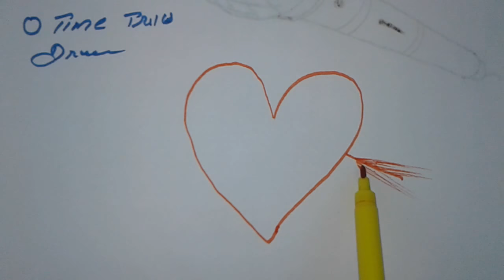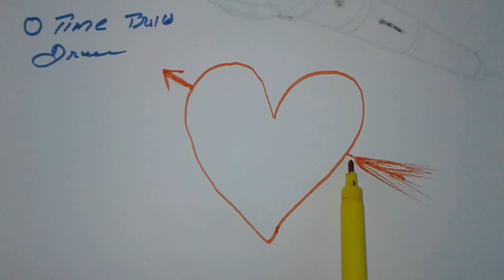Dil banane ka tarika | dil kaise banate hain | Heart wings drawing | Cute love drawings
Hello Dosto Aaj ki video mein aap sab ka hardik sawagat hain.Baat kare aaj ki video ke bare mein tou aaj ki video mein hum log baat karne wale hain ki dil kaise banate hain

Agar aap dil banane ka tarika sikhna chate ho tou bane rahe es drawing Tutorial mein
Es ke bina Agar aap student ho yeh fir aap ke pass drawing subject hain tou yeh aaj ke video mein dil kaise banega ke bare mein sikhane wale hain.

kuch log soch rahe hain kee dil banana buhat muskil hain lekin Aap galat ho dil ka chitra banana bhuhat asaan hain jo ki aap ko hamare chaanel dubara bataiya jayega.

Dusri taraf aap log yaha par free online drawing classes le sakte ho aur drawing ke bare mein free mein jankari hasal kar sakte ho.

Video Time
Daily upload video at 8:00 pm at night, so please wait for 8:00 for fresh video.

Cute love drawings
Drawings of love
Easy chicano love drawings
Simple love drawings
Easy love drawings